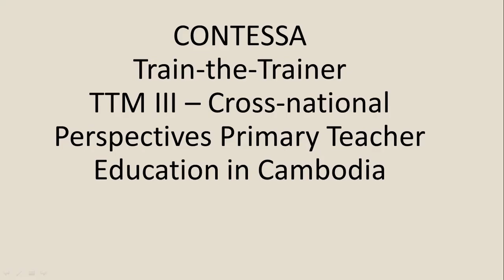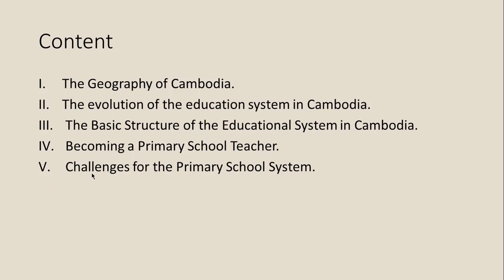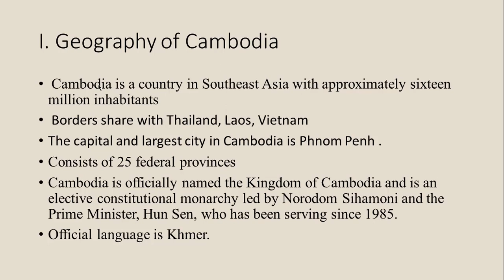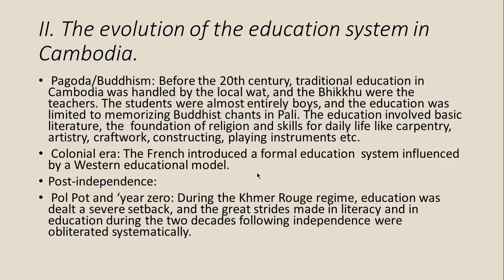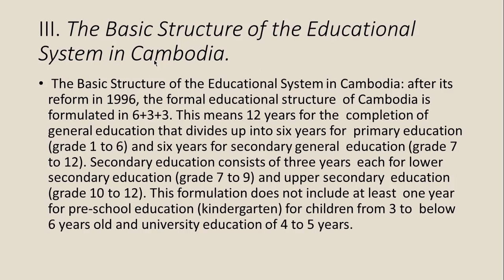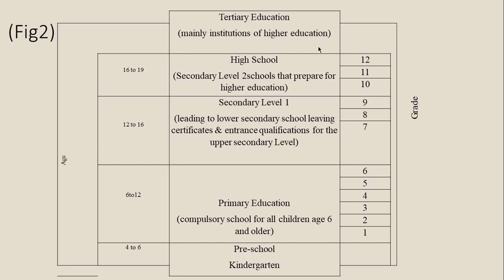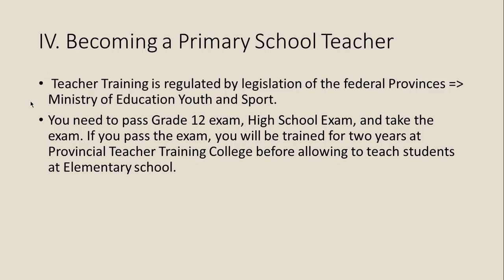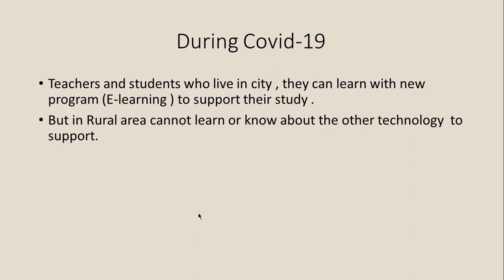A Corner of Education History in Cambodia: Primary School Teacher Training